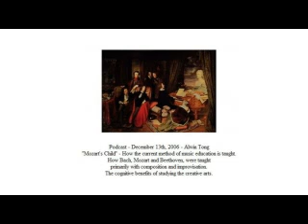"Mozart's Child" Classical Music Education - Lecture - Part 2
Sorry. I hated when my parent's lectured me, so I apologize now for producing this sandbucket-dry addition to the canon of nerd-dom that it is. I figured that there may about 10-20, people on earth who might be interested so i've posted it for them. thanks.

Podcast - December 13th, 2006 - Alwin Tong
"Mozart's Child" - How the current method of music education is taught.
How Bach, Mozart and Beethoven were taught primarily with composition and improvisation.
The cognitive benefits of studying the creative arts.
Thanks.